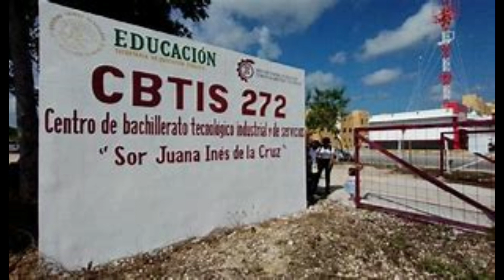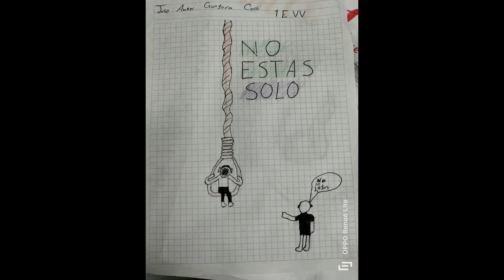Día mundial de prevención suicidio. CBTis 272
Plática grupal de prevención, elaboración de dibujos por alumnos de la materia de formación socioemocional.